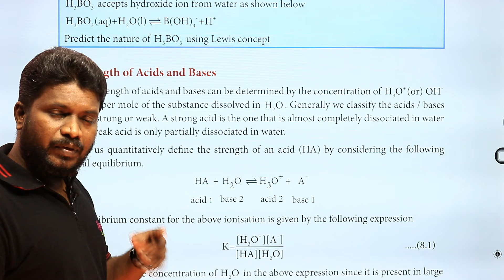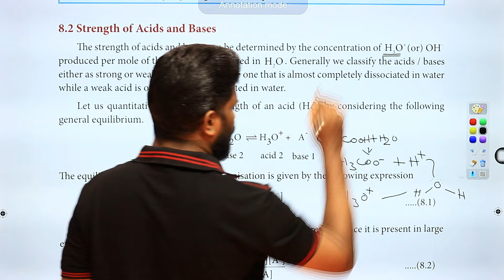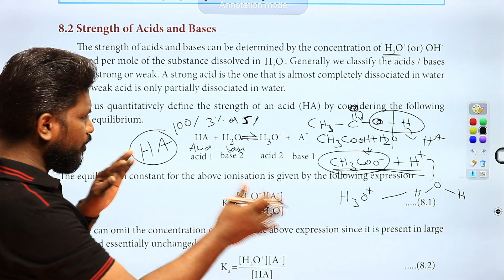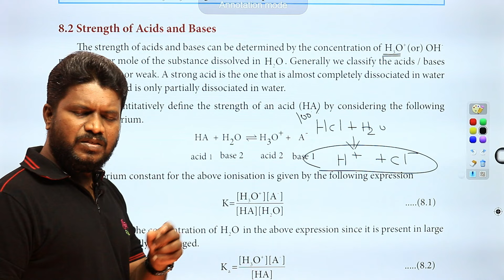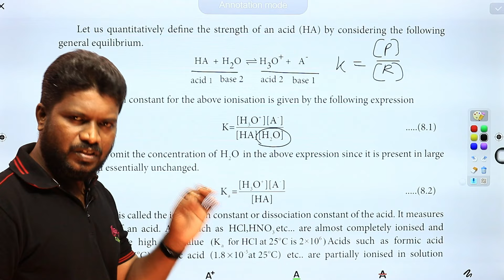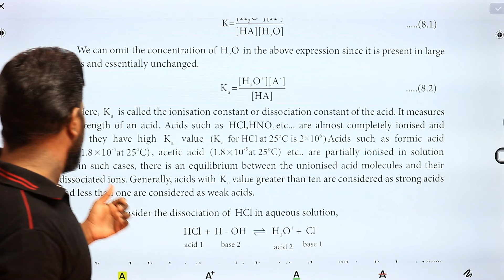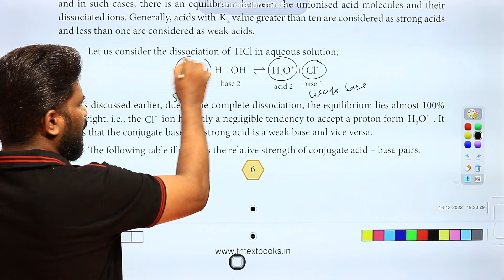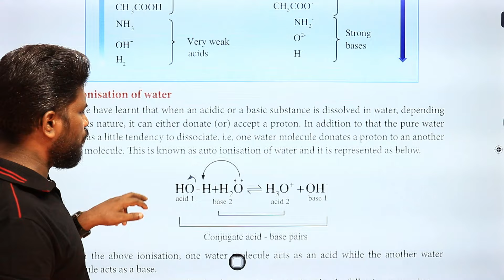2.Strength of Acids & Bases TN Samacheer Kalvi Higher Secondary Chemistry Class 12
Strength of Acids & Bases  TN Samacheer Kalvi Higher Secondary Chemistry Class 12@CHEMISTRYTEACHu